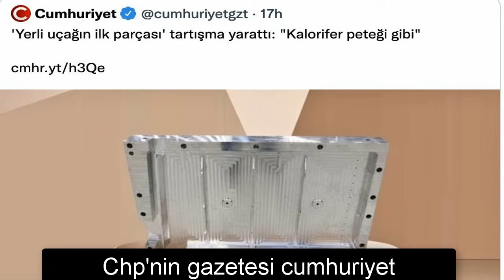KAAN İÇİN ALMANYADA GELECEK - HEPSİNE HÜKMEDECEK TEK YÜZÜK - KAAN İLK UÇUŞ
2000 lerin başında Türkiyenin savunma sanayinin bu seviyeye geleceğini söyleseler insanımız gülerdi. 10 yıl önce Türkiyenin iha ve siha satışında dünyada 1 numara olacağını söyleselerdi kimse inanmazdı. Kaan uçağında da şimdi aynı şey oluyor. Bu uçak 1 numara olacak hiç şüpheniz olmasın. Türkiyenin yerli ve milli 5.nesil savaş uçağı kaan havalandığı an ilk uçuşunu yaptığı an artık hiçbir şey eskisi gibi olmayacak. Amerikalıların kendi uçaklarını reklamlarla parlatmasına aldanmayın. Siz bu vatanın evlatlarını dinleyin. Tusaş genel müdürü Temel Kotili dinleyin. Kendisi ısrarla Kaan dünyada bir numara olacak 2040 lara doğru kaan 6.nesile geçecek ve insansız olanı üretilecek derken sanmayın ki boşuna konuşuyor. Bu uçak sadece bizim değil müslüman dünyasınında bağımsızlığının en önemli gücü olacak.